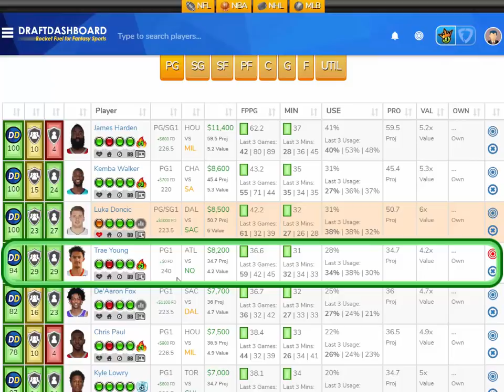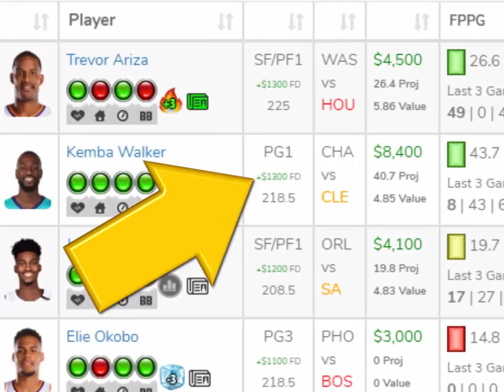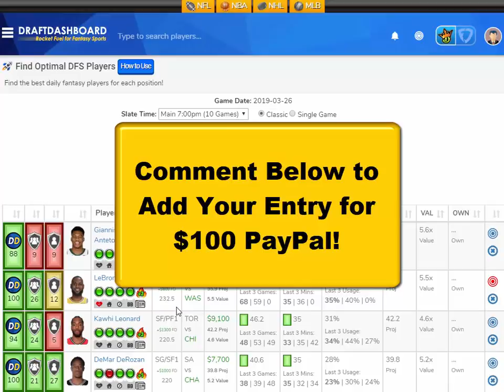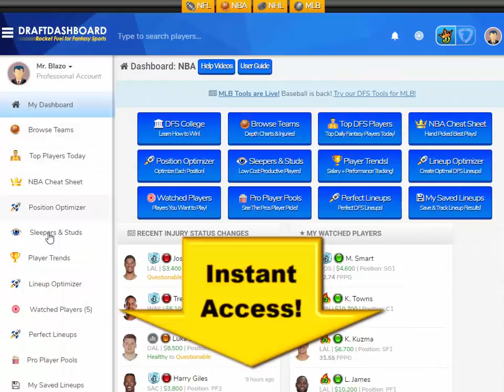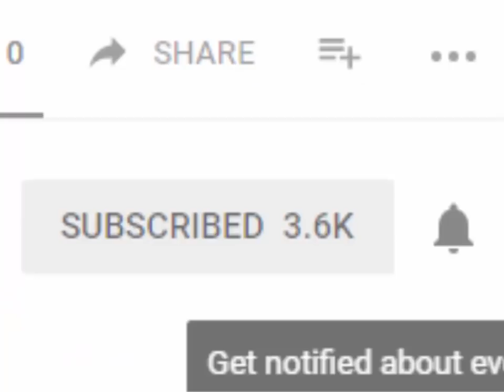NBA DraftKings Picks + FanDuel Picks 3/26/2019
NBA DraftKings Picks + FanDuel Picks 3/26/2019 Top DFS Picks for Today Tuesday March 26. Try our DFS Lineup Optimizer, Fantasy Basketball Stats, Best DFS Strategy and Advice, Player Rankings for Tonight!